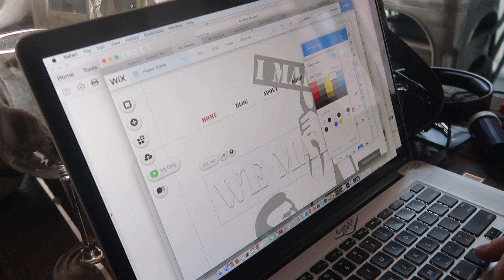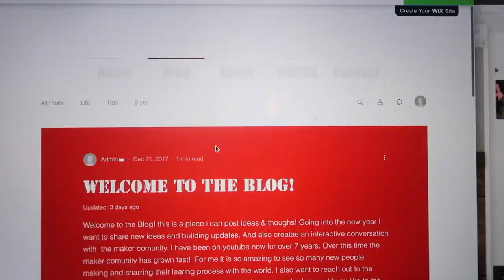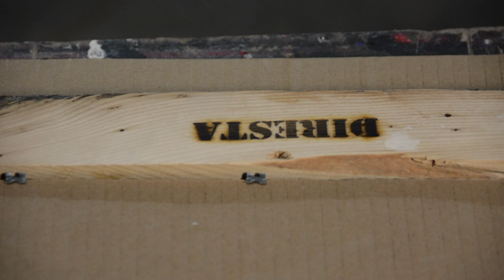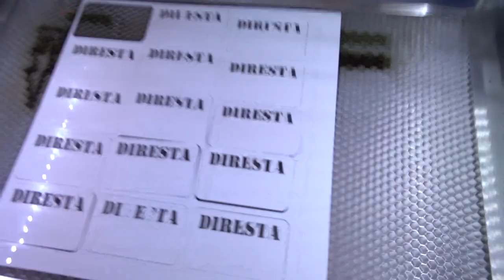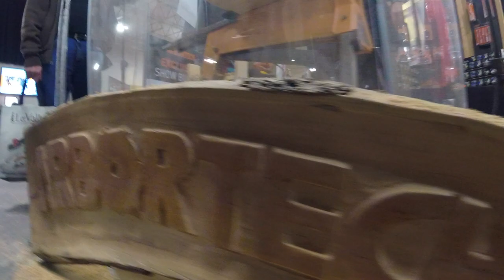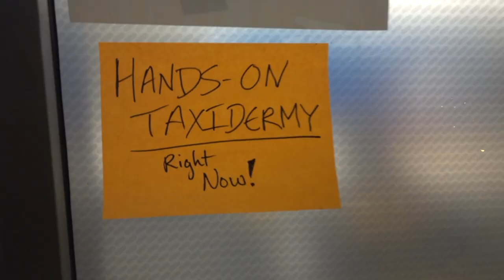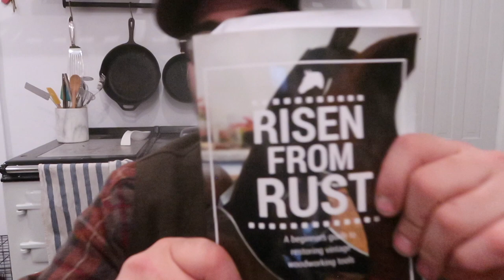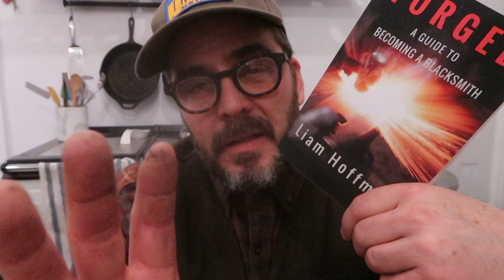DiResta 62 The Chevy Lives!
tell tony to put up a video about making a hand plane!

Asa’s book